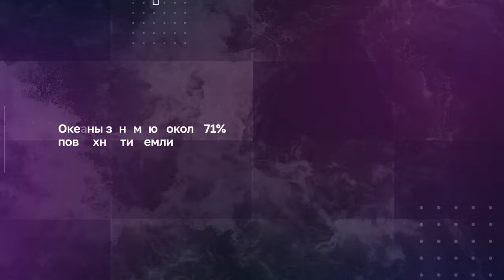КМД. 03. Отдел "Действительность" в структуре Науки логики. 09.06.2024.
Отдел "Действительность" в структуре Науки логики. Третье занятие ленинградского Кружка материалистической диалектики.
Ведёт кружок секретарь ленинградского комитета Рабочей партии России Дмитрий Олегович Назаров. 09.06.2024.